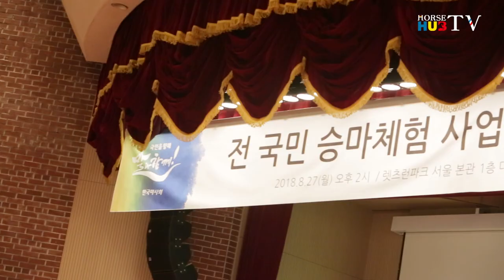마사회 전 국민 승마체험-성인 10회 25만원 지원!! 승마배우기-승마체험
2018년 8월 27일 한국마사회에서 전 국민 승마체험 사업설명회가 열렸습니다.
 이번 사업은 전국에 운영되고 있는 122개소의 승마클럽에서 18세부터 65세까지 일반 성인 5천 명이 대상이며, 기간은 2018년 9월부터 12월까지입니다.
한국 마사회는 ‘하반기 성인 4천 명을 대상으로 1회당 2만 5천원을 지원하며, 10회의 승마강습에 참여할 수 있고, 강습 비용 절반은 마사회가 부담한다’ 고 밝혔습니다.
많이 많이 신청바랍니다.

승마관련 영상은 홀스허브 채널을 통해 만나 보실 수 있습니다.